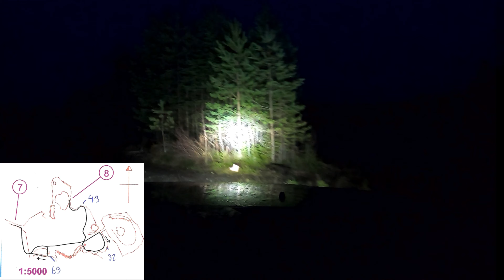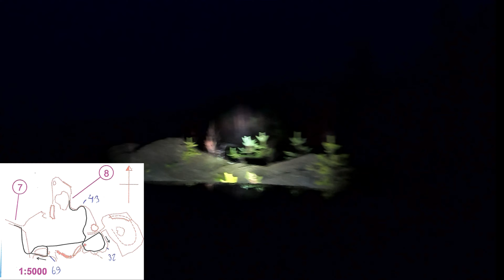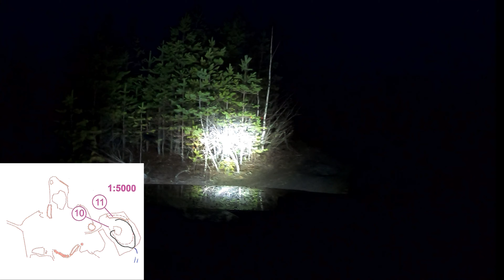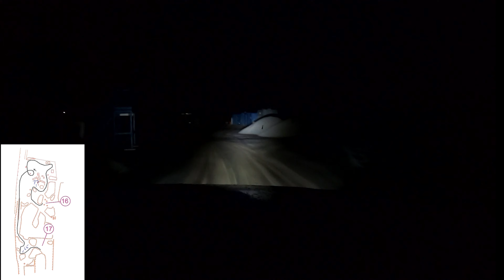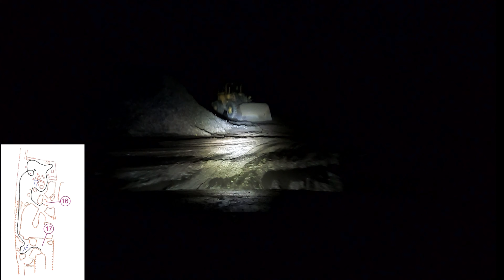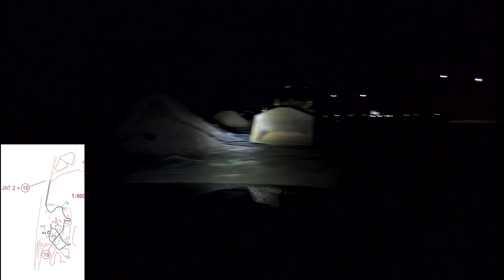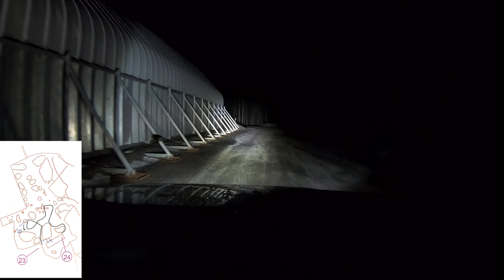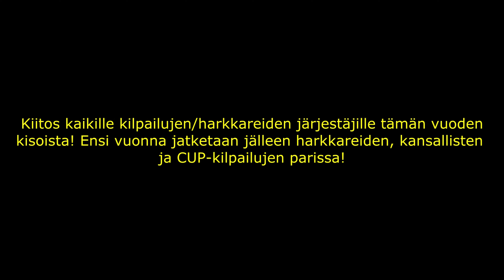Autosuunnistus - PRP Racing AS harjoitusajo 23.11.2019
Harkkarikooste joka ajeltiin Seinäjoella

Laitinen - Laitinen
MAB-luokka